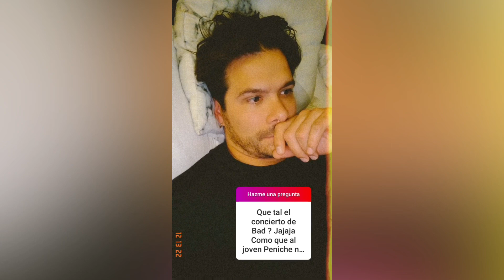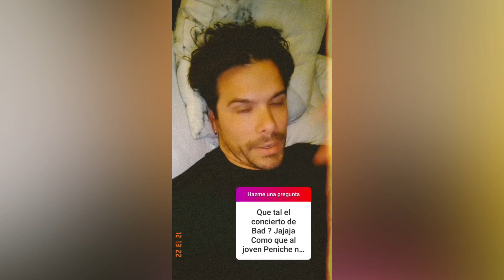Brandon Peniche || Preguntas y Respuestas (13.12.2022)